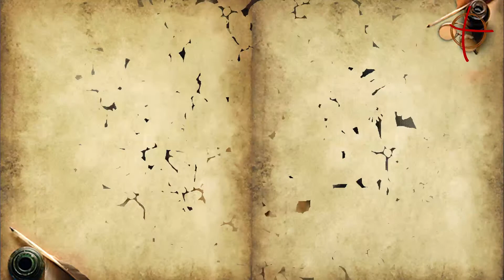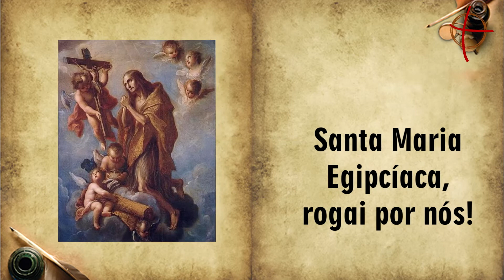SANTA MARIA EGIPCÍACA | SANTO DO DIA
Conheça a história de Santa Maria Egipcíaca, que abandonou uma vida de prazeres carnais para abraçar a vida da graça, do amor e da virtude.

VISITE NOSSO SITE E CONHEÇA NOSSOS PRODUTOS DE EVANGELIZAÇÃO